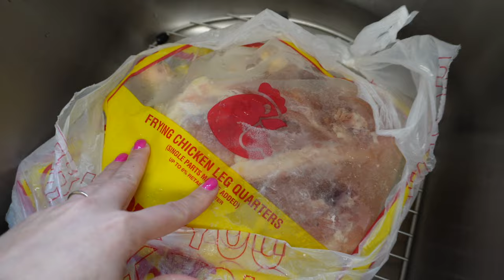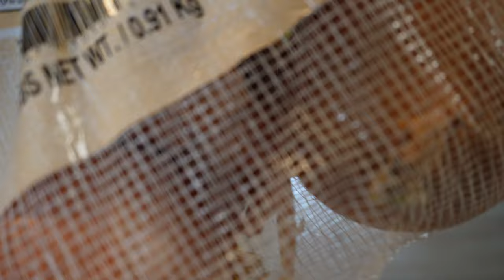Lo Llevé a Urgencias🚨 Me Duele Verlo Así😔 + Llegaron Mis Pestañas / Hice Mole Oaxaqueño😋